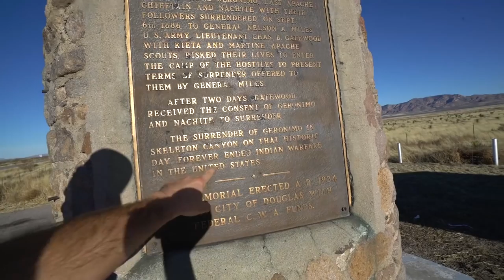World's Largest RATTLESNAKE Collection!!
Vlog #342:  World's largest rattlesnake collection! After a couple days of rest, I hit the road! I first tried to stop by Cabinetlandia, which are buried cabinets in the ground, but the road was not very good. Honestly probs could have made it, but wasn't in the mood to get stuck. So then, I headed to what is advertised as the world's largest rattlesnake collection. Since I like snakes, I decided to stop by!

MY GEAR:
Vlogging + Photography Camera

ADVENTURE GEAR:
2 Way Radio
Electric Skateboard